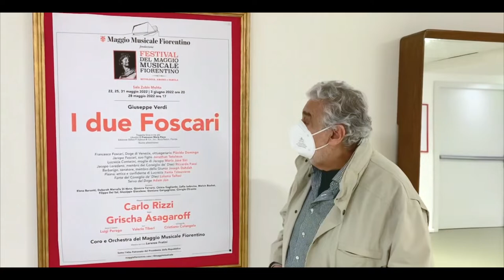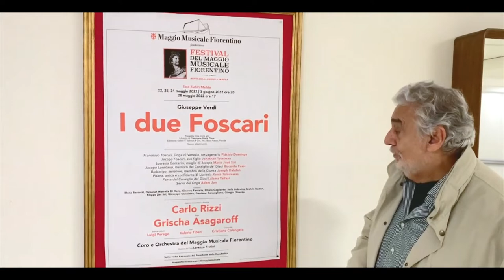84MMF - Plácido Domingo (Francesco Foscari)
"I due Foscari" di Giuseppe Verdi, per la prima volta al Maggio Musicale Fiorentino: in scena dal 22 maggio al 3 giugno 2022 in Sala Zubin Mehta.

Ecco un video da Plácido Domingo (Francesco Foscari) 🤩

Maestro concertatore e direttore: Carlo Rizzi
Regia: Grischa Asagaroff

Scene e costumi: Luigi Perego
Luci: Valerio Tiberi
Coreografia: Cristiano Colangelo

Nuovo allestimento

Nel cast: Plácido Domingo, Jonathan Tetelman, Maria José Siri, Riccardo Fassi, Joseph Dahdah, Xenia Tziouvaras, Lulama Taifasi, Adam Jon

Coro e Orchestra del Maggio Musicale Fiorentino
Maestro del Coro: Lorenzo Fratini

© Teatro del Maggio/Ufficio stampa e media
🎥 Michele Monasta-Maggio Musicale Fiorentino